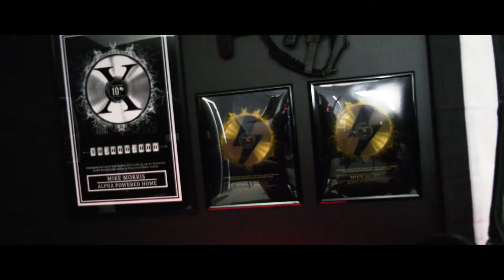Moonshot Challenges! The Art Of Thinking Big To Go Big! | Wealth Secrets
𝗜𝗡𝗙𝗟𝗨𝗘𝗡𝗖𝗘𝗥𝗦 🎙 ➡ 𝗚𝗲𝘁 𝗙𝗲𝗮𝘁𝘂𝗿𝗲𝗱 𝗢𝗻 𝗥𝗮𝗴𝘀 𝗧𝗼 𝗥𝗶𝗰𝗵𝗲𝘀 𝗦𝗲𝗰𝗿𝗲𝘁𝘀 𝗣𝗼𝗱𝗰𝗮𝘀𝘁

𝗟𝗜𝗡𝗞𝗧𝗥𝗘𝗘 ➡ 𝗛𝗼𝘄 𝗧𝗼 𝗚𝗼 𝗕𝗶𝗴, 𝗔𝗰𝗵𝗶𝗲𝘃𝗲 𝗦𝘂𝗰𝗰𝗲𝘀𝘀, 𝗔𝗻𝗱 𝗜𝗺𝗽𝗮𝗰𝘁 𝗧𝗵𝗲 𝗪𝗼𝗿𝗹𝗱

𝗠𝗬 𝗕𝗨𝗦𝗜𝗡𝗘𝗦𝗦𝗘𝗦 💎 ➡ 𝗜 𝗛𝗲𝗹𝗽 𝗣𝗲𝗼𝗽𝗹𝗲 𝗦𝘁𝗮𝗿𝘁 𝗦𝗼𝗹𝗮𝗿 𝗙𝗿𝗮𝗻𝗰𝗵𝗶𝘀𝗲𝘀 & 𝗚𝗲𝗻𝗲𝗿𝗮𝘁𝗲 𝗜𝗻𝗰𝗼𝗺𝗲 𝗪𝗶𝘁𝗵 𝗔𝘂𝘁𝗼𝗺𝗮𝘁𝗲𝗱 𝗘𝗰𝗼𝗺 𝗦𝘁𝗼𝗿𝗲𝘀
(𝘋𝘰𝘯𝘦 𝘍𝘰𝘳 𝘠𝘰𝘶 𝘈𝘮𝘢𝘻𝘰𝘯 & 𝘌-𝘤𝘰𝘮𝘮𝘦𝘳𝘤𝘦 𝘚𝘵𝘰𝘳𝘦𝘴)